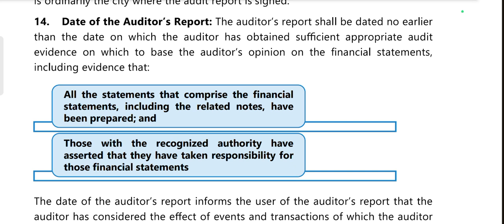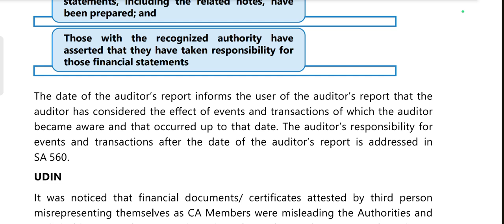DATE OF THE SIGNATURE - SERIES - UNDERTAKING INDEPENDENT AUDITOR'S REPORT - TAMIL